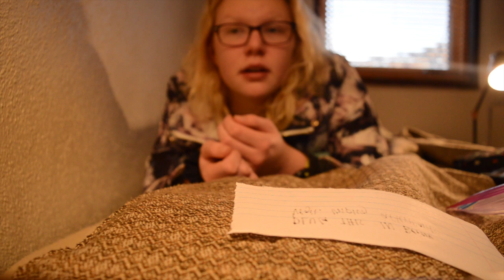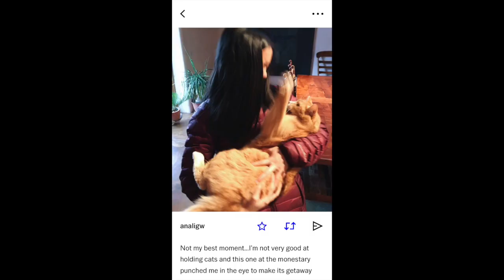I LIVED WITH MONKS (vlog)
I vlogged when I stayed at the Monastery of Christ in the Desert for 2 nights.

All photo/video rules were followed.